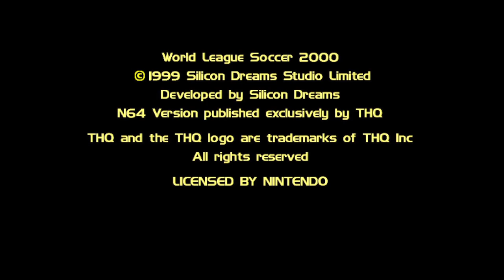RTL World League Soccer 2000 - Nintendo 64 - Intro & Title Screen